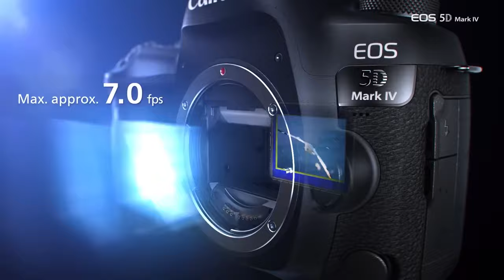تشتري مستعمل أو جديد؟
اذا انت في الأردن مرحب فيك في أي وقت تزروني حتى افحص الكاميرا قبل ما تشتريها ^_^